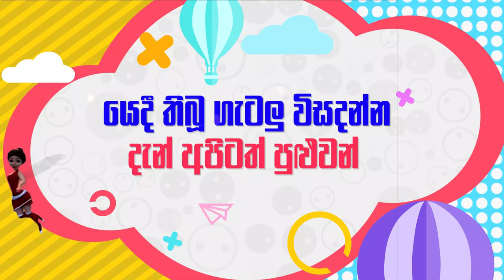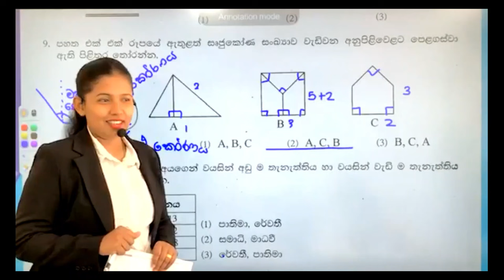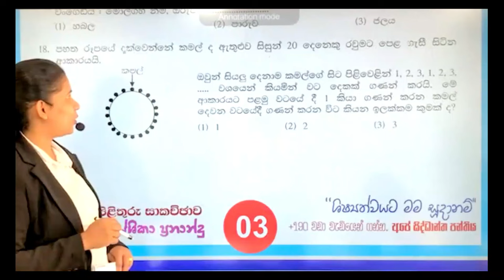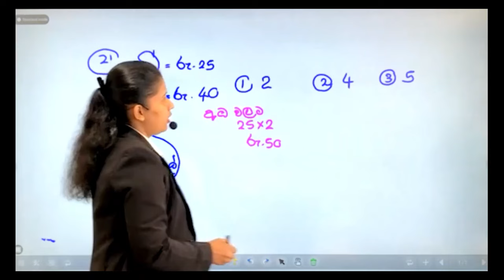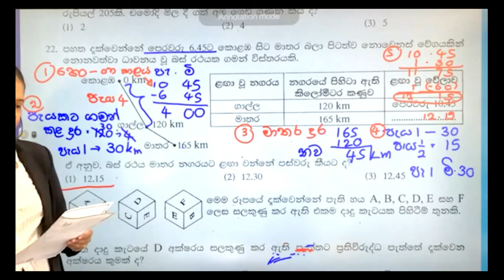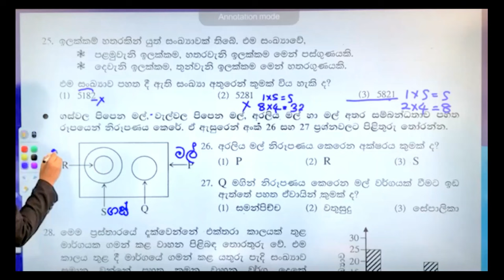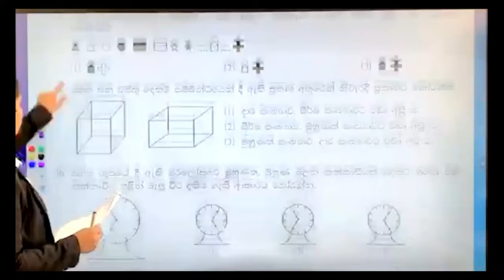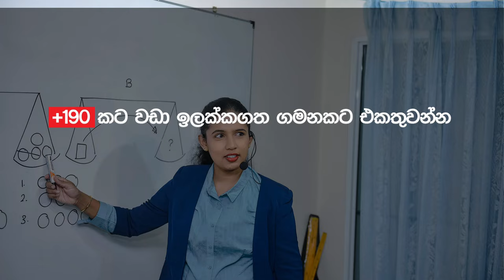2017 Paper 1|Grade 5 Schoolarship Paper|Hayeshika fernando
follow on facebook ➤ Hayeshika Fernando